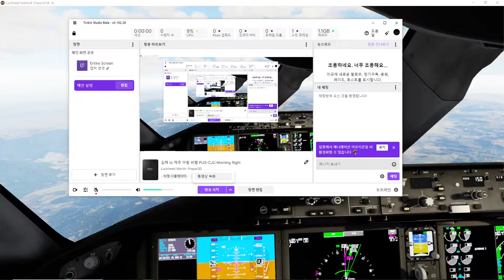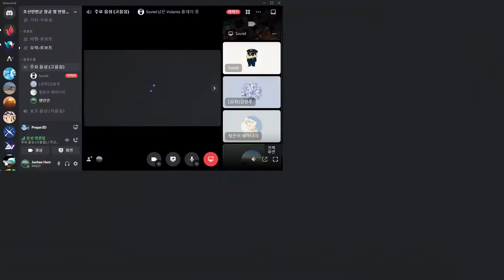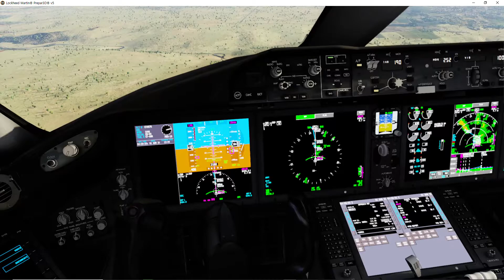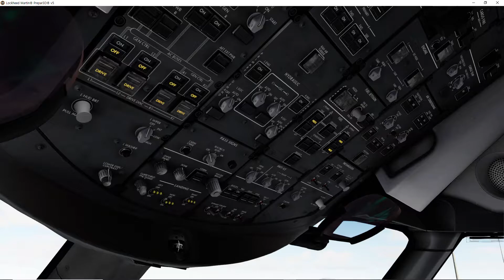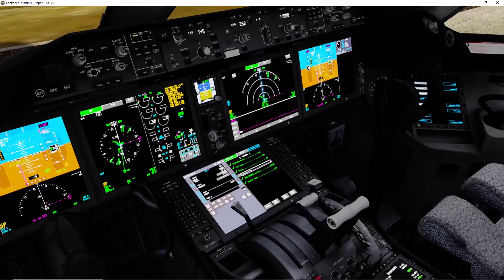P3D v5} Chicago O'hare to Addis Ababa Ethiopian Airlines B787 9 ETH575 landing in Addis Ababa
Software
Lockheed Martin Prepar3D v5.2
Fsdreamteam KORD v2
Drzewiecki Design Chicago Airports
Freeware HAAB
QualityWings 787
GSX v2
ChasePlane
Landing Rate Monitor
Active Sky P5D Beta
Volanta

Hardware
i7-10700K
Galaxy RTX2080 Super
DDR4 TeamForce 3200Ghz 32GB
Asus Z TUF Gaming MotherBoard
CoolMax W360-RGB
Saitek Cyborg V1
Honeycomb Bravo Throttle
Xenics Stormx H3 Red Headset